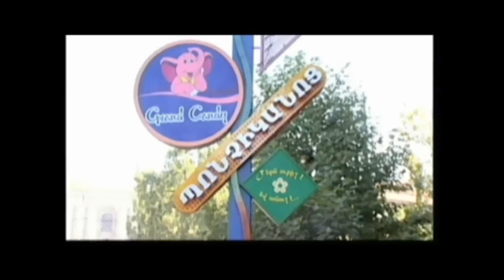Պրեզիդենտ ջան. հատված «Երեւան ջան» ֆիլմից